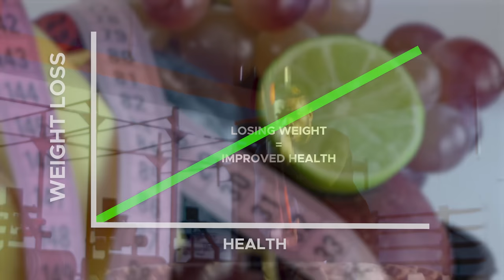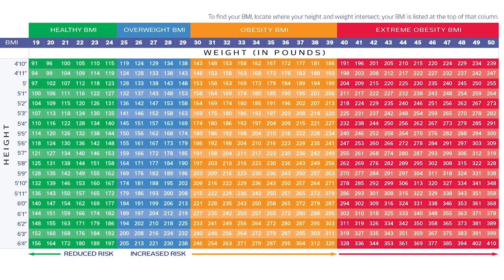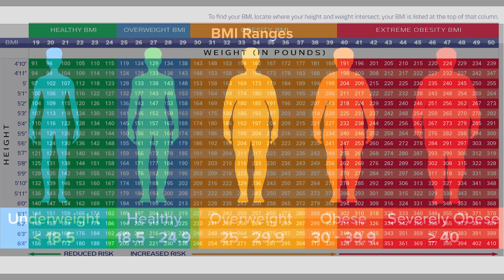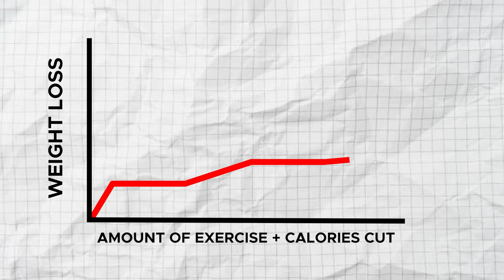5 Ways How Losing Weight Can Make You FATTER & Unhealthier | Mind Pump 2167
00:00 The challenge of losing weight and thinking you’re doing things the right way.
02:22 We don’t just want to lose weight but change body composition.
06:05 How muscle is EXTREMELY protective.
Five Things that can Indicate your Weight Loss May Not be the Kind you Want.
07:37 #1 - You lose muscle.
17:57 #2 - You develop a nutrient deficiency.
23:57 #3 - You do it unsustainably.
30:26 #4 - You do it through dysfunctional behaviors.
39:13 #5 - You feel worse.

Mind Pump #2035: Why Diets Always Fail With Dr. Will Cole

Workout Because You Love Yourself Not Because You Hate Yourself – Mind Pump Blog